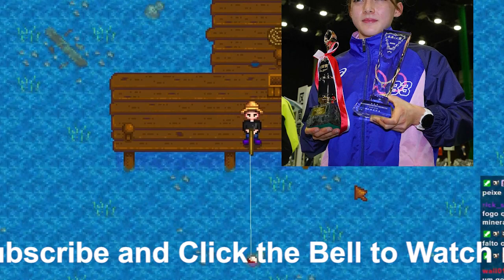ドルーリー選手は特例 子どもたちへの応援の声を止めないで